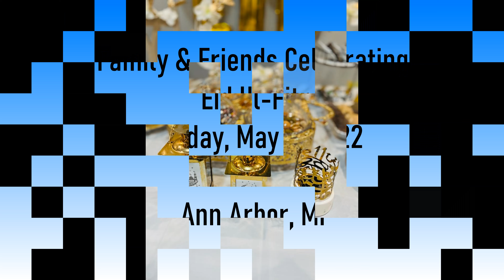Family & Friends Celebrating Eid Al-Fitr 2022